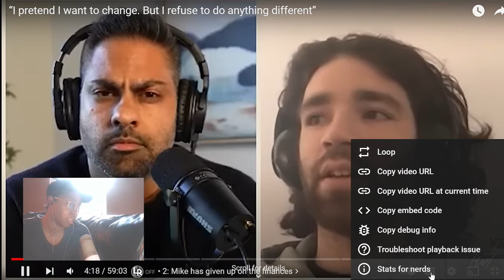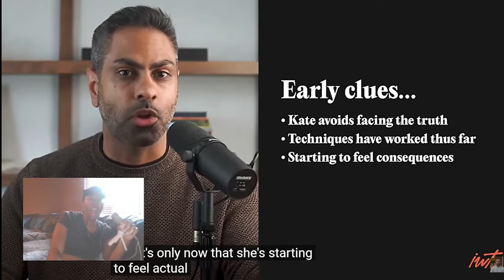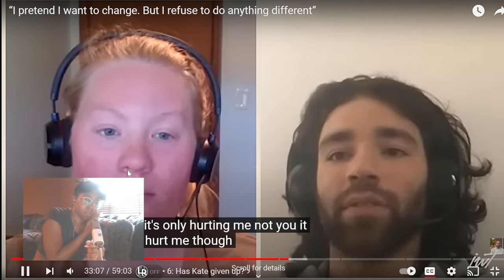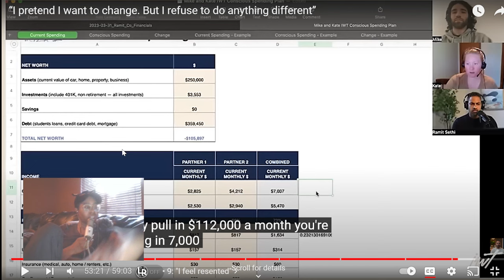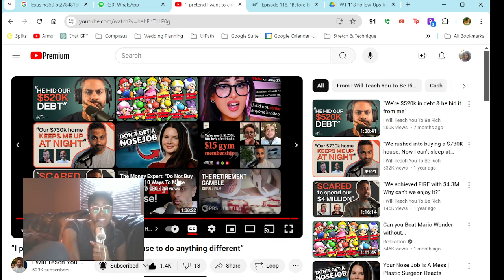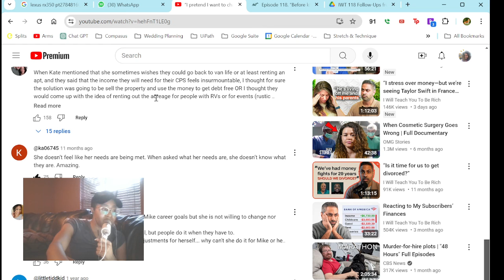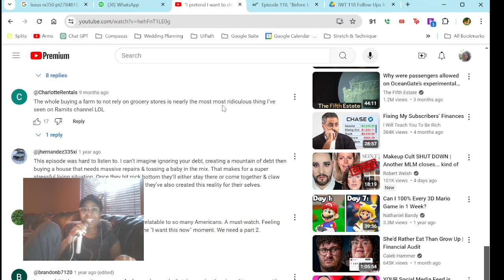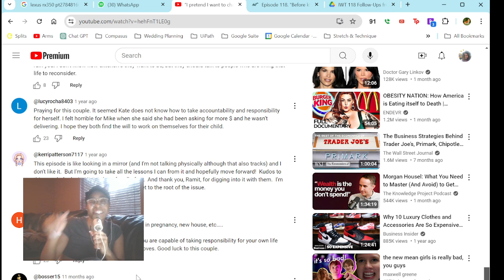Reacting to This Couple About to Hit Financial Rock Bottom (ramit sethi)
IG: ud-0k4-0m3n (no dashes, all lowercase letters)

- 100% subsaharan African DNA. Upload your DNA to 23AndMe, if we match, I'll send you an ancestry info package.
- I work in tech